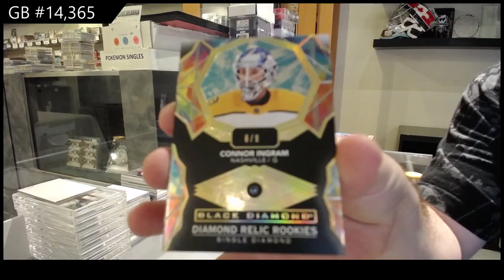Upper Deck Series 1 & Series 2 Hockey Multi Year Blaster Box Break